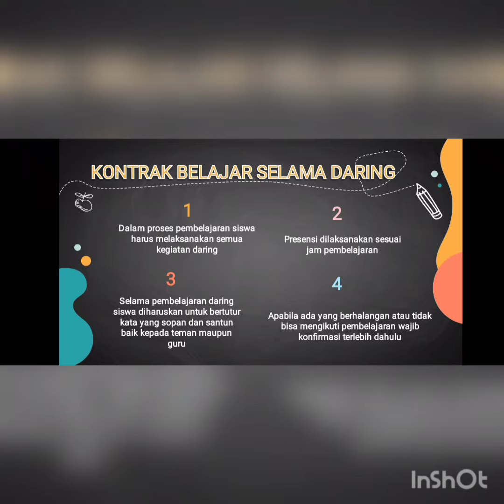Perkenalan dan Kontrak Belajar | PPKn Kelas XI - Meida Wilasari, S.Pd